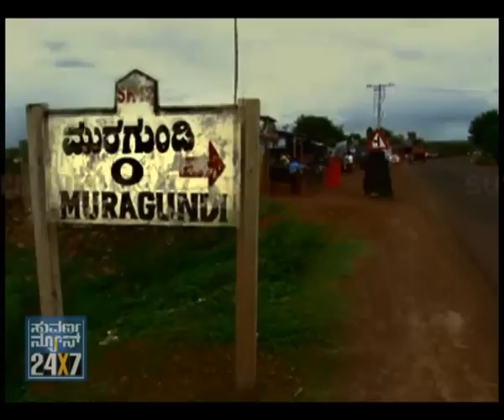CRIME REPORTER - 4TH AUG - SEG_1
SUVARNA NEWS - CRIME REPORTER - 4TH AUG